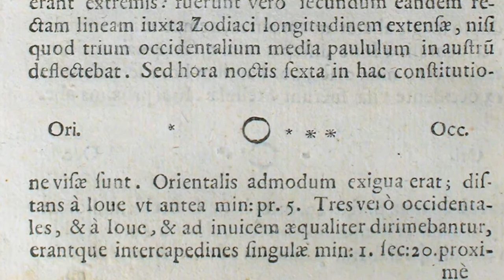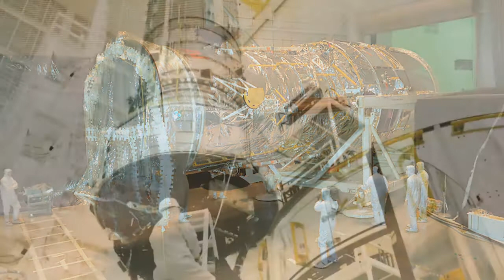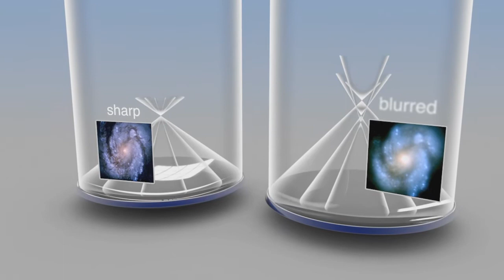Hubblecast 41. История Хаббла, рассказанная его учеными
Хаббл запустили в 1990 году. И это был момент, когда началась его история научных открытий.

Но история Хаббла -- не только науки и технологии.

Как и в случае с Галилеем, это были также политика, деньги и.. исключительно умные люди, делающие трудные вещи.